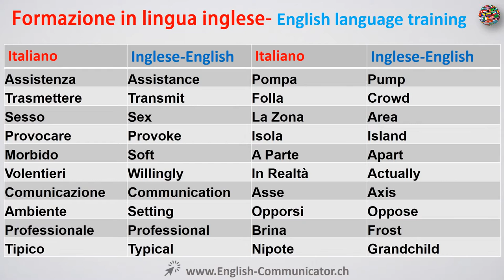#34 Inglese English emotivo Emphatic Endophora inglese enumerazione Epanadiplosis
frame,,diploma first year,,diploma final year projects,,diploma ft skrillex,,diploma first year maths,,diploma first year lectures,,diploma first year chemistry,,diploma final year mechanical projects,,diploma film,,diploma frame diy,,diploma gloc 9,,diploma  lezioni di storia delle relazioni internazionali,lezioni giapponese,lezioni guida,lezioni golf,lezioni gender,lezioni greco,lezioni guida moto,lezioni greco antico,lezioni giurisprudenza sapienza,lezioni greco moderno,lezioni grammatica inglese,g. petrucci lezioni di costruzione di macchine,g. lozzi lezioni di procedura penale,g. grosso lezioni di storia del diritto romano,g. falcon lezioni di diritto amministrativo,g. campa lezioni di scienza delle finanze,g. provera lezioni sul processo civile giustinianeo,g. perticone lezioni di filosofia del diritto,lezioni hip hop,lezioni hogwarts,lezioni html,lezioni hacker,lezioni hatha yoga,lezioni hip hop milano,lezioni hip hop bambini,lezioni html pdf,lezioni hydrobike,lezioni hindi milano,lezioni inglese,lezioni inglese online,lezioni italiano,lezioni inglese skype,lezioni italiano per stranieri,lezioni inglese milano,lezioni inglese roma,lezioni informatica,lezioni inglese pdf,lezioni inglese bambini,i lezioni private aka private lesson 1975 movie clip part 2,i lezioni private aka private lesson,i lezioni private aka private lesson 1975 movie,i lezioni di cioccolato,i lezioni private,i lezioni private aka private lesson 1975,lezioni i chitarra,lezioni i piano,lezioni i tedesco,i papu lezioni di veneziano,lezioni java,lezioni jazz,lezioni javascript,lezioni jazz chitarra,lezioni jazz piano,lezioni java pdf,lezioni joomla,lezioni jazz sax,lezioni jambè,lezioni judo online,lezioni kitesurf,lezioni kizomba,lezioni krav maga,lezioni kung fu,lezioni kick boxing,lezioni karate,lezioni kitesurf lago di garda,lezioni kayak,lezioni kitesurf roma,lezioni kite,baby k lezioni di volo,baby k lezioni di volo testo,baby k lezioni di volo download,baby k lezioni di volo free download,baby k lezioni di volo tracklist,baby k lezioni di volo album,lezioni latino,lezioni latino americano,lezioni lim,lezioni luiss,lezioni letteratura italiana,lezioni latino pdf,lezioni lis,lezioni lingua russa,lezioni linguaggio c,lezioni longboard,lezioni l'orientale,l'italiano lezioni semiserie,l inglese lezioni semiserie,l. gatto lezioni di algebra lineare e geometria clut 2013,l'italiano lezioni semiserie pdf,l inglese lezioni semiserie pdf,l. serianni lezioni di grammatica storica italiana,l. gatto lezioni di algebra lineare e geometria pdf,l'italiano lezioni semiserie riassunto,lezioni matematica,lezioni motorie,lezioni maliziose,lezioni musica,lezioni matematica scuola media,lezioni microeconomia,lezioni mtb,lezioni matematica finanziaria,lezioni medicina,lezioni matematica youtube,m. d'alberti lezioni di diritto amministrativo torino giappichelli 2013,m. d'alberti lezioni di diritto amministrativo giappichelli torino 2012,m. capurso lezioni di scienza delle costruzioni,santoro m. lezioni di bibliografia milano bibliografica 2012,m. santoro lezioni di bibliografia,m. fischetti lezioni di ricerca operativa,m. d'alberti lezioni di diritto amministrativo giappichelli 2013,m rosati lezioni di geometria,m. d'alberti lezioni di diritto amministrativo riassunto,zenga m lezioni di statistica descrittiva,lezioni nuoto,lezioni nuoto bambini,lezioni napoletano,lezioni nascimbene angolo 50,lezioni nuoto stile libero,lezioni nettuno,lezioni nuoto private,lezioni nuoto milano,lezioni norvegese,lezioni nordic walking,n. pollari lezioni di diritto tributario internazionale,lezioni online,lezioni online inglese,lezioni oss ppt,lezioni organetto,lezioni online polito,lezioni online patente b,lezioni online gratis,lezioni online spagnolo,lezioni online matematica,lezioni oss,conservatorio o lezioni private,lezione o lezioni,meglio conservatorio o lezioni private,lezioni private inglese lugano,lezioni private di tedesco,lezioni private tedesco lugano,lezioni private nuoto,lezioni private matematica ticino,lezioni pianoforte lugano,lezioni private,lezioni private inglese,lezioni pianoforte,lezioni patente b,p. lombardía lezioni di diritto canonico,p canart lezioni di paleografia e codicologia greca,ferro-luzzi p. lezioni di diritto bancario vol. i,p. ferro-luzzi lezioni di diritto bancario,ferro-luzzi p. lezioni di diritto bancario vol. i giappichelli torino,lezioni qgis,lezioni quiz patente,lezioni qi gong,lezioni quiz patente b,lezioni quotidiane di inglese,lezioni quick step,lezioni quarta elementare,lezioni qt,lezioni qgis pdf,lezioni query sql,lezioni russo,lezioni reggaeton,lezioni rumeno,lezioni russo online,lezioni russo milano,lezioni revit,lezioni russo wikipedia,lezioni russo roma,lezioni rhino,lezioni reggaeton roma,lezioni r,r. pessi lezioni di diritto del lavoro,r. pessi lezioni di diritto della previdenza sociale,r. dionisi lezioni di armonia complementare,r pessi lezioni di diritto del lavoro indice,